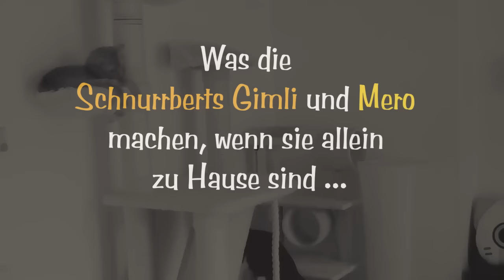Sturmfrei: Ein Katzen-Video über die Blogger-Katzen Gimli und Mero allein daheim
Wie sich Katzen beschäftigen, wenn sie alleine zu Hause sind, ist ein großes Mysterium - bis jetzt! FELIX hat dieses Geheimnis mit Hilfe neugieriger Experimentteilnehmer gelüftet und in einer einzigartigen Aktion das verborgene Leben unserer liebenswerten Schlingel ergründet. Mit dabei: die Schnurrberts Gimli und Mero aus Düsseldorf, Pfotenheldes in diesem Katzen-Video. Der rot-getigerte und der schwarz-weiße Kater leben bei Bloggerin Jenni vom Blog KuneCoco und sind ein ziemlich gutes Team. Schau dir jetzt unser Katzen-Video an und entdecke, was die beiden treiben, wenn Jenni nicht da ist!

Dir hat dieses Katzen-Video gefallen? Hier erfährst du alles zum großen Racker allein daheim-Experiment von FELIX: